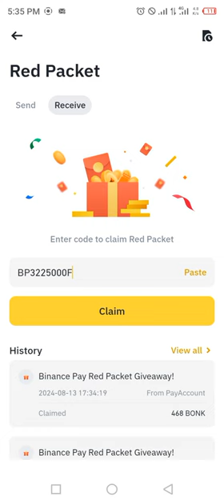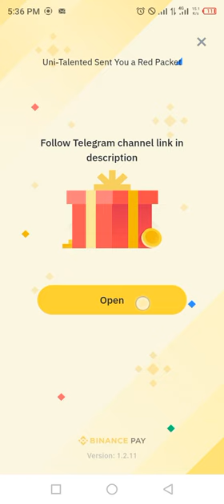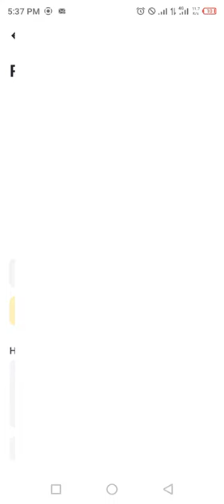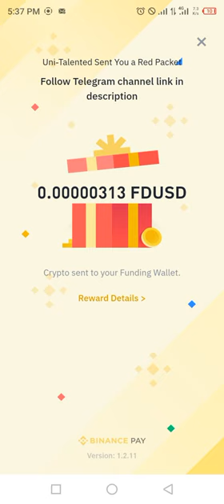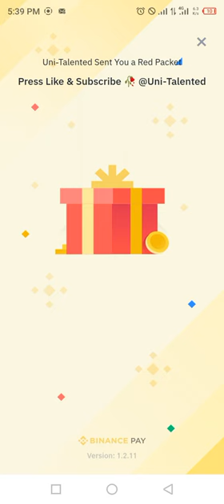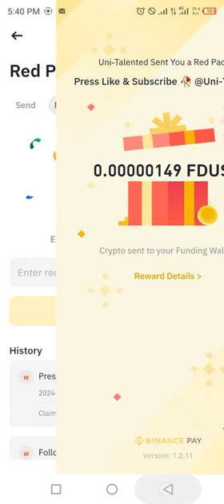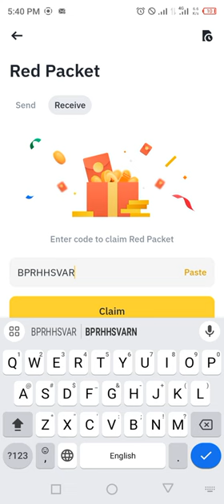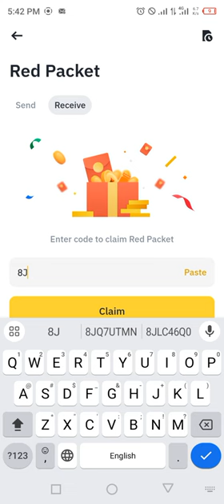Binance Cryptocurrency red packet code today | USDT USDC FDUSD RED Box Crypto Packets 14 August 2024